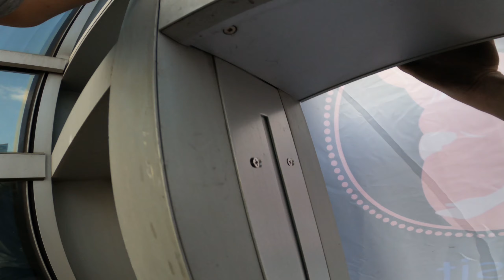Climbing Skyscraper: Ritz Carlton P2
Part 2 of climbing the Ritz-Carlton in Downtown LA.

If you want to support my activism, which involves much more than climbing skyscrapers, go to AntiAbortionFront.org and become a monthly partner.

The actions seen in this video are performed by a trained professional. Please don't try the actions seen in this video.